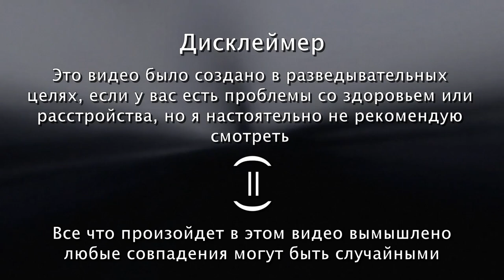Планктон обслужен/Plankton gets Served/ На русском/ VibingLeaf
❗ATTENTION :
Просто рофл видос не воспринимайте все всерьез